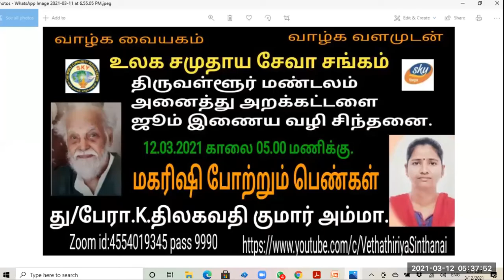மகரிஷி போற்றும் பெண்கள்.து/பேரா.K.திலகவதி குமார் அம்மா.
பெண்ணின் பெருமை. பெண்கள் ஒப்பிட முடியாதவர்கள்  யாருக்கும் அறிவோம் வேதாத்திரியத்தை வாழ்க வளமுடன்.